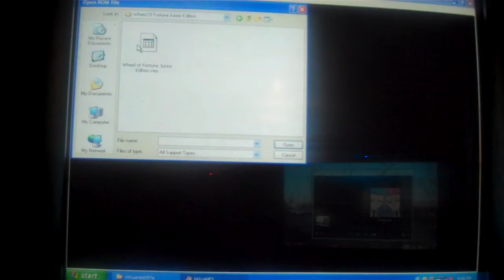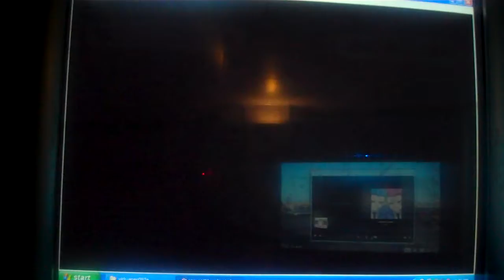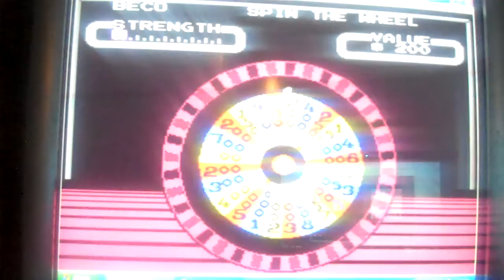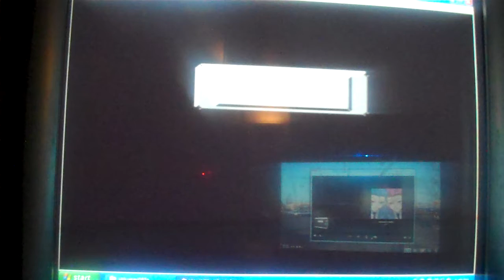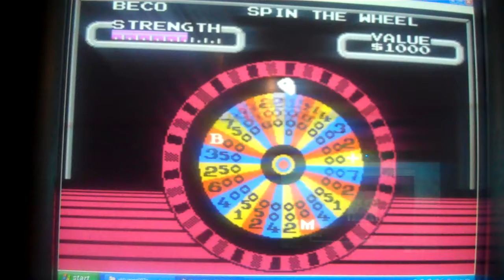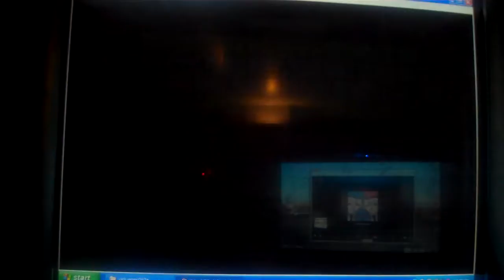3 In 1 Special Part 11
In the 11th part of the special, we are in the final segment and the game is Wheel Of Fortune Jr. Edition for the NES and we are in the lead after the first round puzzle was solved. Will we win the game and go to the bonus round.